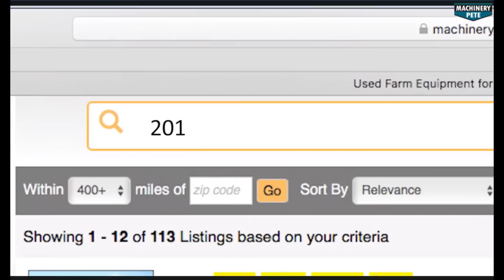Edwards & Foster Farms Auction Today in Louisburg, NC 2/11/23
Machinery Pete video from the Edwards & Foster Farms retirement auction today, February 11, 2023, in Louisburg, NC by E.B. Harris, Inc. Auctioneers. Super clean line of farm equipment off tobacco, soybean and wheat farm. 2011 John Deere 9870 STS combine sells for highest auction price in U.S. in 8 1/2 years. John Deere 8130 sells for highest price ever on 8130 with 9,000+ hours; Red hot bidding on (3) John Deere 6700 sprayers; 2015 and 2013 Timpte 40' grain trailers sell "Choice" - buyer takes both for strong money. 2001 Peterbilt 378 semi with 578,324 miles, Cat 15 diesel, brings huge price. We also watch a Checchi & Magli Trium 6-row carousel tobacco setter sell; also (46) Powell Star tobacco barns sell "Choice" attracting higher than expected prices.